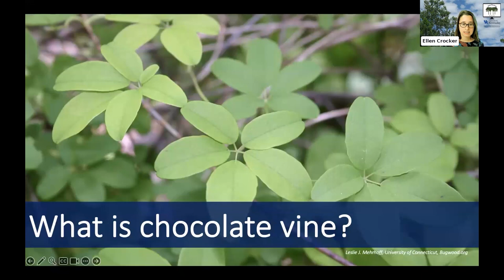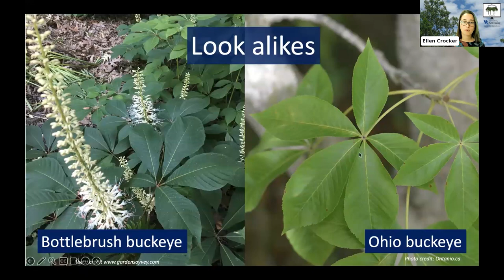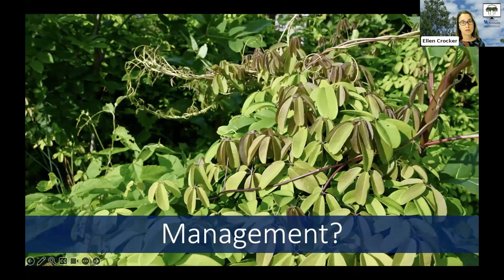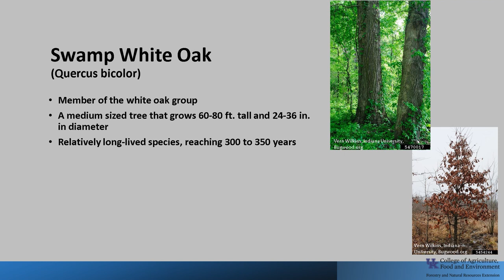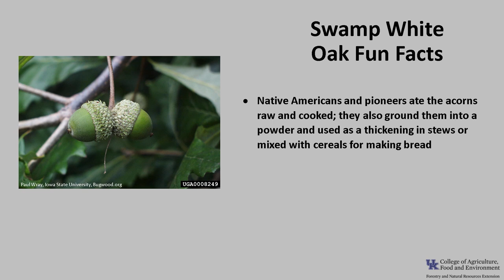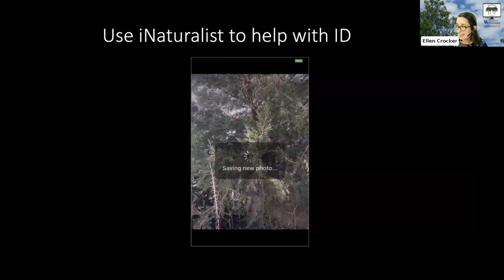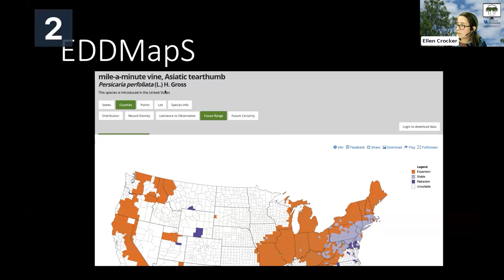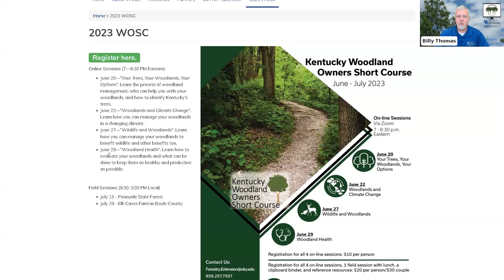Reporting Invasive Species - From the Woods Today - Episode 153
In this episode of From the Woods Today, we talk about a newly spotted pesky plant, the chocolate vine, and what to do when you find invasive species on your property. We also have our Tree of the Week segment, as well as some information about the upcoming Kentucky Woodland Owners Short Course. 5.24.23.